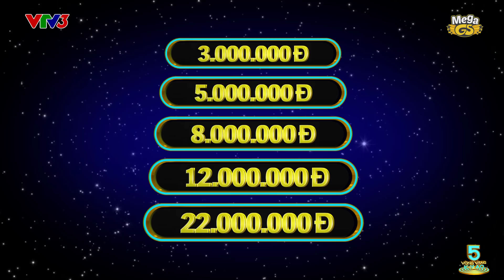5 Vòng Vàng Kỳ Ảo | Official Trailer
5 Vòng Vàng Kỳ Ảo | Tập 1 Full | Minh Khang, Thúy Hạnh ft. Hoàng Bách, Thanh Thảo.

Nội Dung: 5 Vòng Vàng Kỳ Ảo là gameshow truyền hình đặc sắc nhất hiện nay, mỗi đội sẽ có lần lượt 5 câu hỏi với 5 chiếc vòng để chọn đáp án, vòng càng nhỏ thì số tiền càng lớn.
Mỗi đội chơi có thể nhận số tiền thưởng lên tới 100 triệu đồng hoặc trắng tay không có gì hết.
Người chơi là những nghệ sĩ nổi tiếng trong mọi lĩnh vực ở showbiz Viết, rất vui nhộn và hoạt náo trên sân sấu.
Đón xem vào mỗi thứ 7 hàng tuần nhé các bạn!